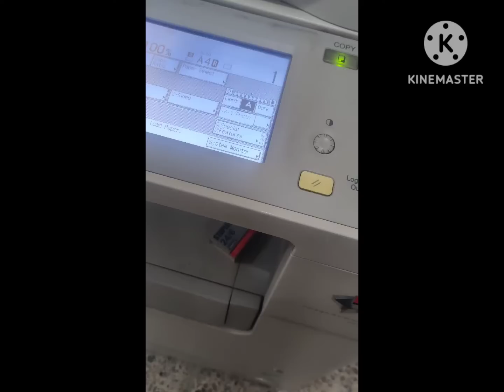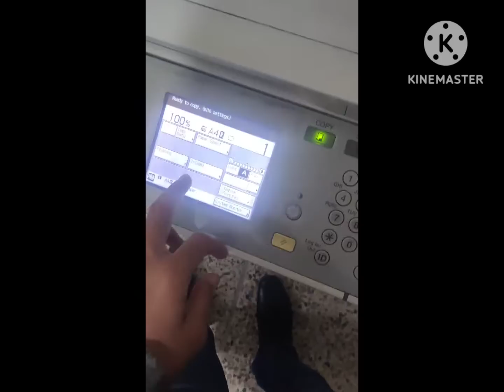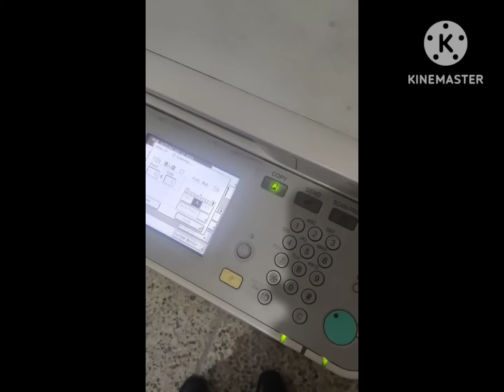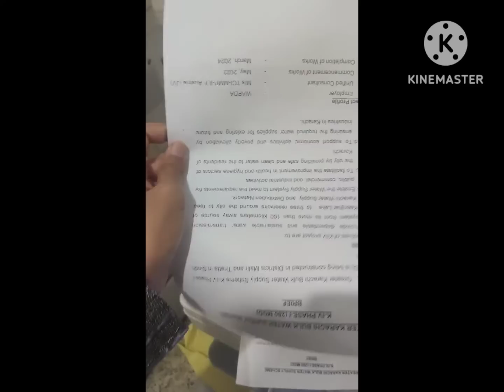How to make back to back copy imagerunner 2525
NOTE :
- All Short Documentary type content provided by this channel is meant purely for bringing Information, Education, Inspiration, Motivation, and entertainment purposes only.

Thanks,
Best Regards
Gacha Life